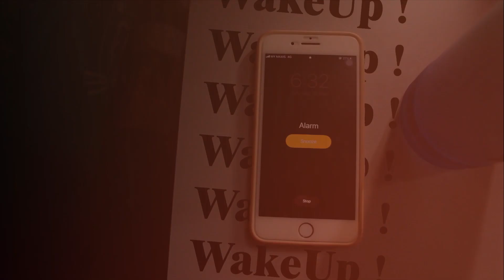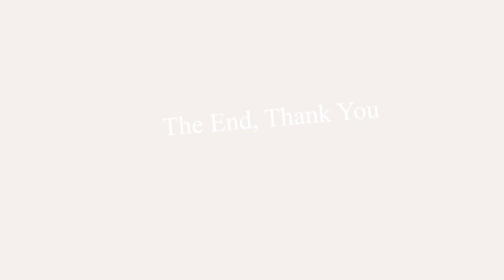Coffee Day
Final Projek Visual Effect